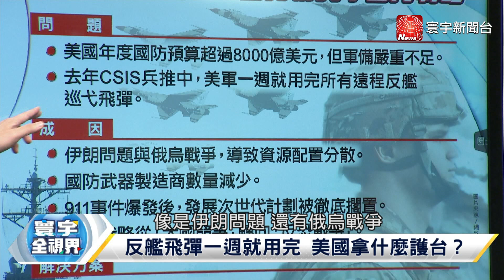P1 美軍反恐耗盡國防軍費？共軍反介入戰略蠶食太平洋？【寰宇全視界】 20230307